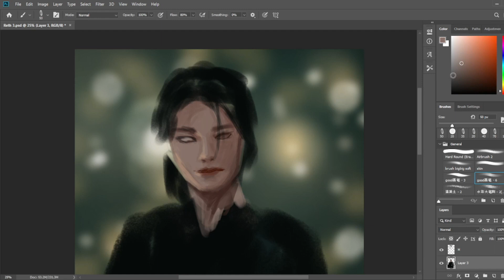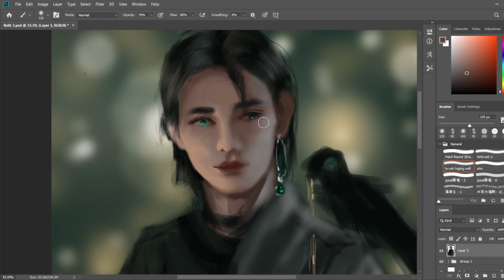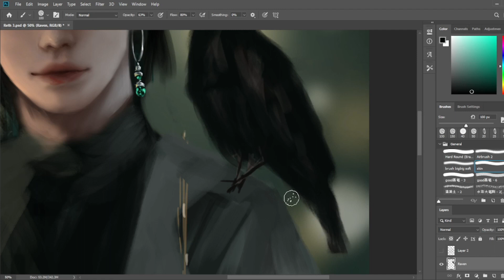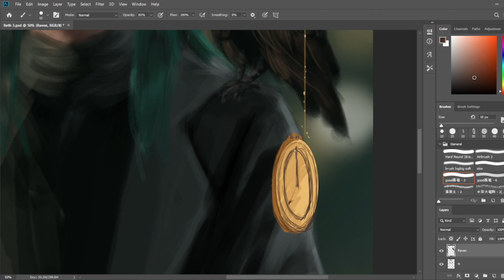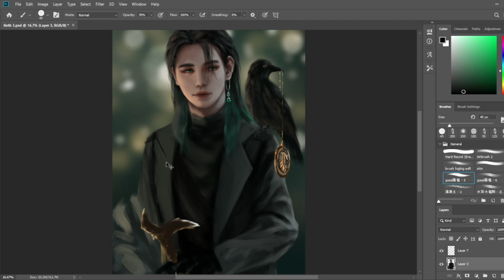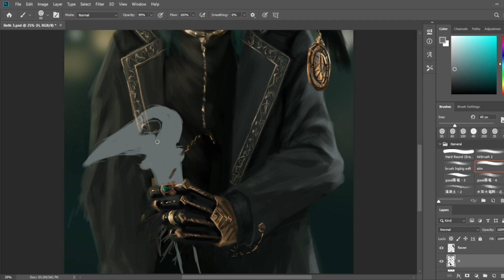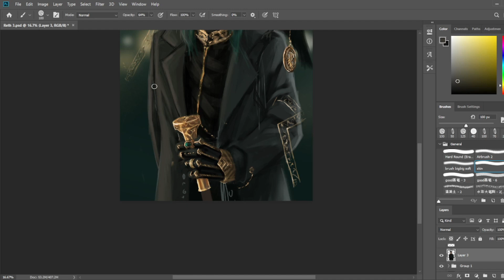Reth - Digital painting photoshop